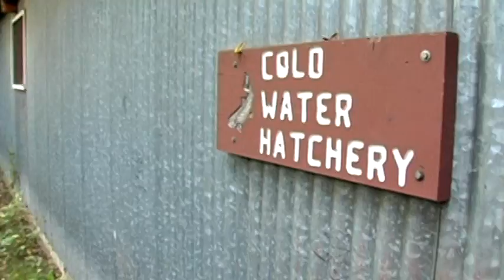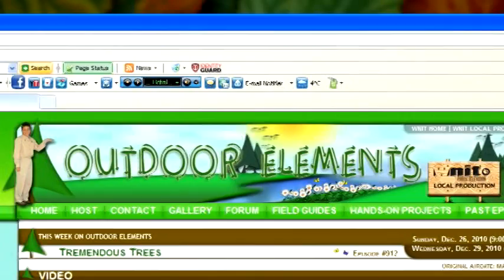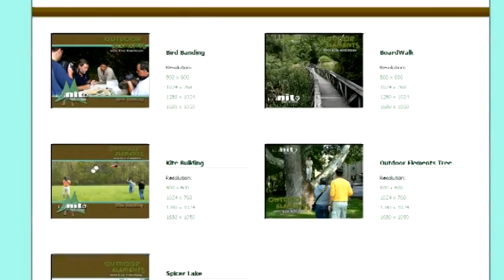Outdoor Elements Episode #1004 Stocking Up On Fish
WNIT Public Television's Local Production Outdoor Elements Season 10 - Episode #1004 - "Fins & Feathers". "Stocking Up On Fish" is the first segment of this three part episode.